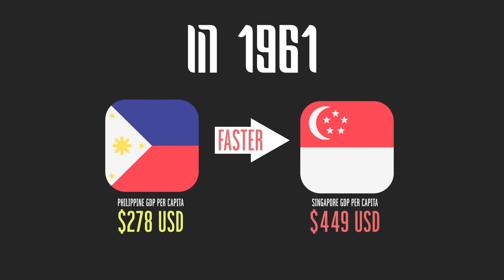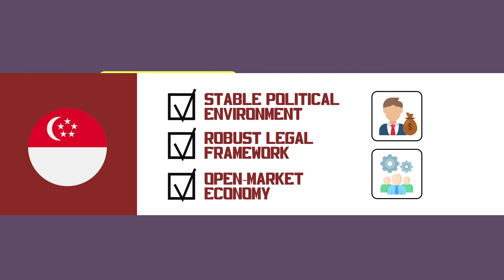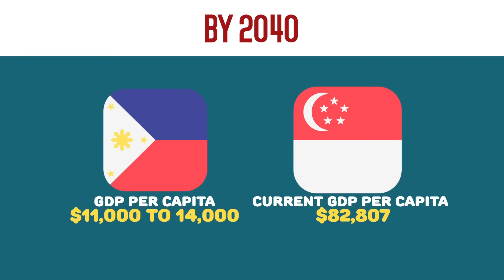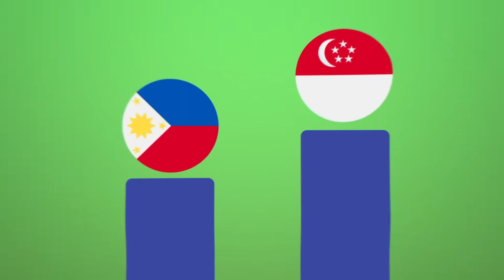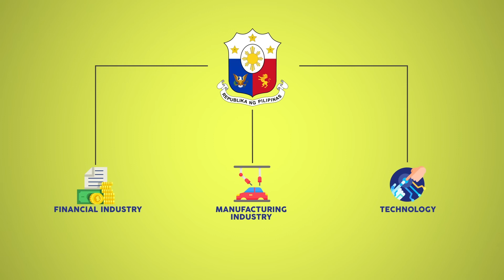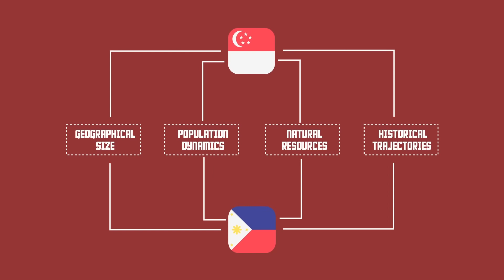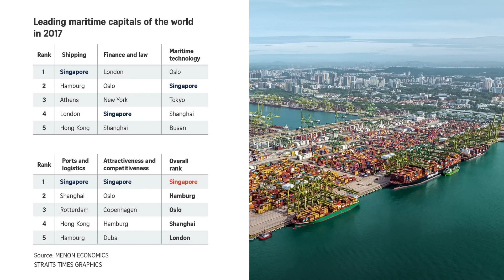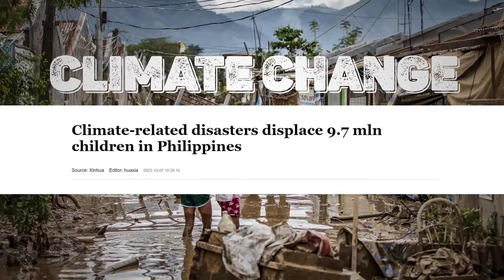The Philippines the Next Singapore?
The Philippines, particularly Manila, is making a push to become the next Singapore. This video by Behind Asia discusses this interesting trajectory Manila may be on.